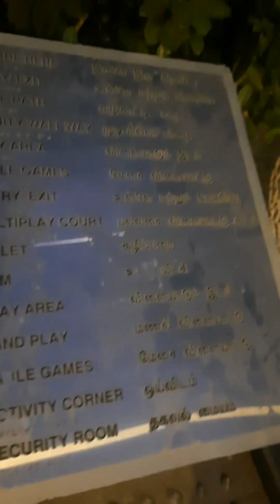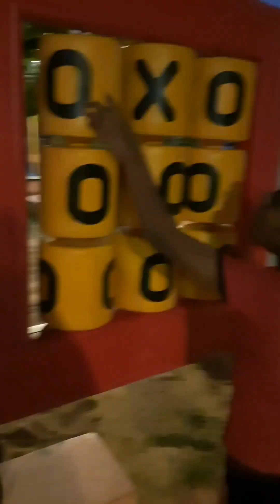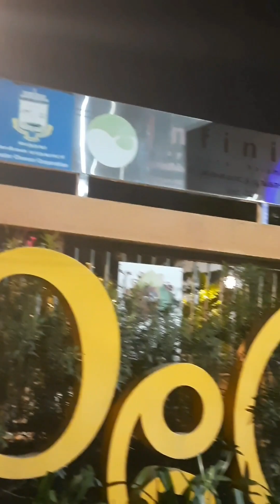Pele park || park for special kidz || Nolambur